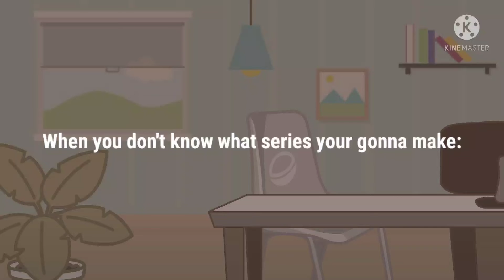When I don't know what to make a series about: